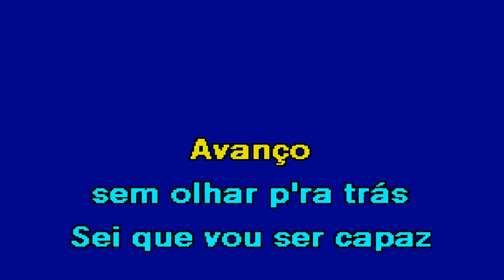RECOMEÇO Marco Rodrigues & Aurea Karaoke